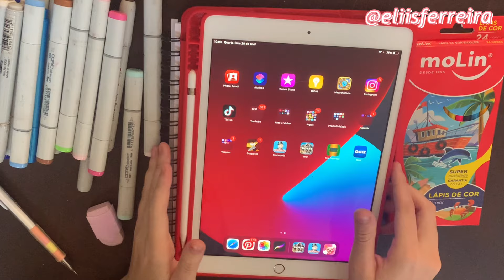COMO DESENHAR ROUPINHAS ✨ vestido, moletom e saia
Nesse vídeo ensino todos os detalhes de como desenhar um vestido, um moletom e uma saia pregada. As imagens de referência foram salvas do pinterest. Oque acharam do resultado?

editor de video: VLLO
músicas: VLLO